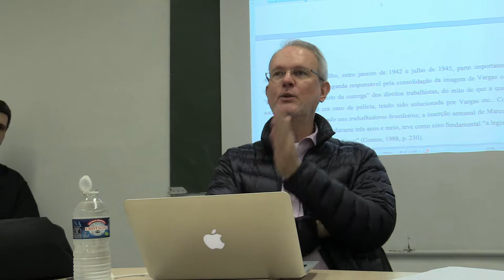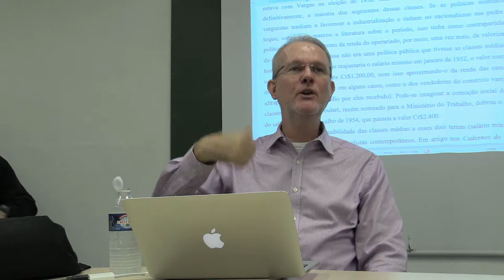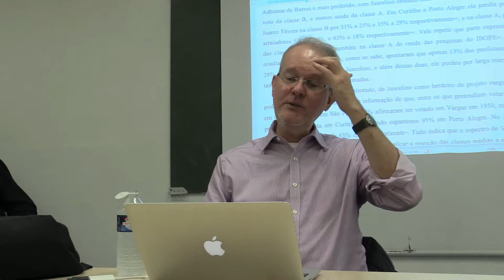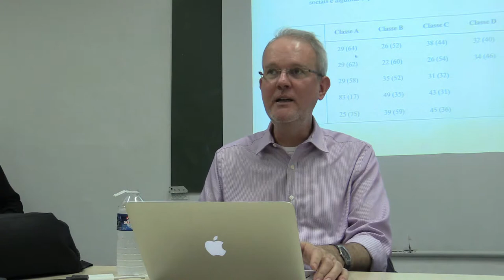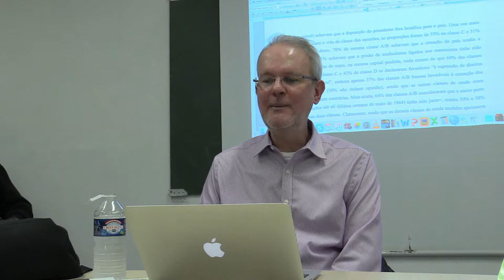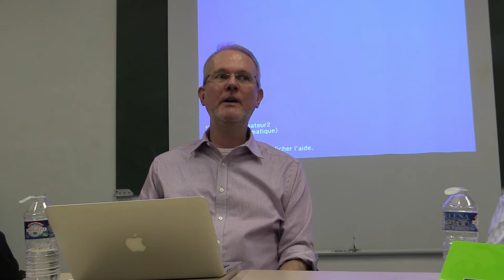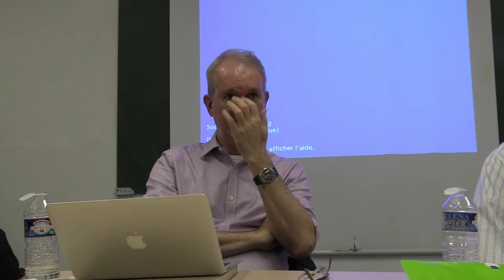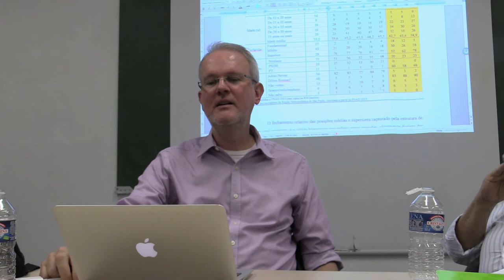GRBC - Les classes moyennes et la politique au Brésil / Classes médias e política no Brasil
Adalberto Cardoso, professeur de Sociologie à l'IESP/UERJ, revient en profondeur sur les rapports entres les classes moyennes brésiliennes et la politique, notamment dans la période entre 1945 et 1964.
Présentation en portugais, réalisée le 15/11/2017.

Adalberto Cardoso, professor de sociologia do IESP/UERJ, aborda de maneira profunda as relações entre as classes médias brasileiras e a política, focando especialmente no período entre 1945 e 1964. Apresentação em português, realizada dia 15/11/2017.

GRBC - Groupe de Réflexion sur le Brésil Contemporain

Ce groupe, créé à l'initiative de Ignacy Sachs au début des années 1980 à la FMSH, quand la France avait accueilli de nombreux savants brésiliens condamnés à l'exil, vise à réunir les chercheurs et les étudiants intéressés par les débats scientifiques et les résultats des enquêtes en sciences sociales portant sur le Brésil contemporain. La crise institutionnelle aigüe, initiée en 2013 et chronique depuis 2016, nous a conduit à réserver quelques séances pour soumettre au débat des pistes de recherche permettant d’éclairer les virulents conflits politiques, la crise économique et la détérioration des conditions de vie des secteurs les plus démunis. La participation est ouverte aux enseignants, chercheurs et étudiants spécialistes en anthropologie, sociologie, économie, science politique, urbanisme ou histoire. Les séances ne sont pas programmées comme une séquence pédagogique, mais obéissent à l'intérêt proprement scientifique des publications, travaux et enquêtes récents des chercheurs résidents ou de passage à Paris. Le recours fréquent à des collègues français du même domaine de connaissance du conférencier, mais spécialiste d'autres aires culturelles, permet de faire ressortir l'universalité des problématiques traitées et l'apport spécifique de l'étude de la société brésilienne à l'avancée des sciences sociales. Ces différents objectifs expliquent l'usage alternatif du français, du portugais, de l'espagnol ou de l'anglais pendant les exposés et débats.

En 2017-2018, séminaire organisé par:
Afrânio-Raul Garcia Jr., maître de conférences de l'EHESS (*) (CESSP)
Waldir Lisboa Rocha, doctorant à l'EHESS (IMM-CEMS)
Marie-Claude Muñoz, ingénieure de recherche à l'EHESS (*) (MONDA-CRBC)
Vassili Rivron, maître de conférences à l'Université de Caen-Basse Normandie (en détachement à l'INRIA) ( Hors EHESS )
Glauber Sezerino, doctorant à l'EHESS (CESSP)